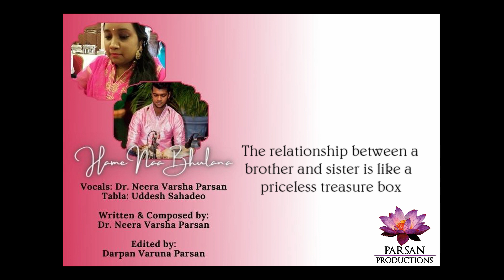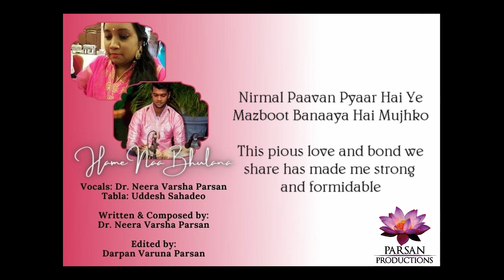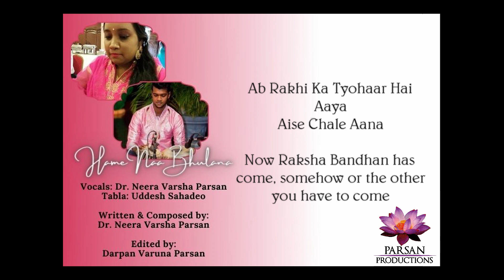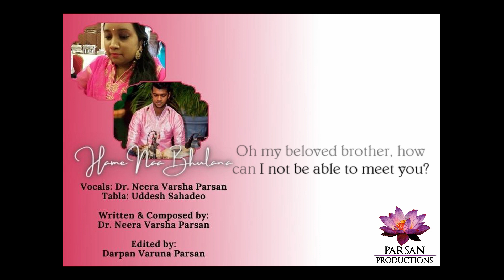Hame Naa Bhulana | Raksha Bandhan | Parsan Productions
Presenting our special original composition for the occasion of Raksha Bandhan, "Hame Naa Bhulana".

Composed in Raag Mishra Raageshwari and Kaharwa Taal.

Written & Composed by Dr. Neera Varsha Parsan.

Vocals by Dr Neera Varsha Parsan

Tabla by Shri Uddesh Sahadeo

Editing by Km. Darpan Varuna Parsan